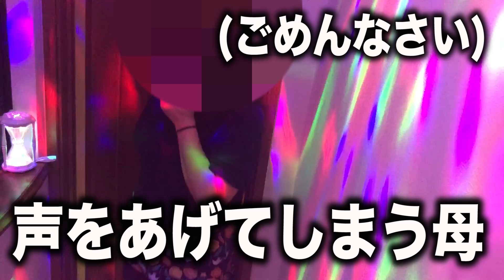初めて行った女の子の家のトイレがディスコだったらドッキリ!【モニタリング】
ドッキリよかったら評価たのしみにしてます！！！

やりたいと思ったんです。やりたくなると止められないんですごめんなさいww

裏話なのですが、弟がトイレしている映像ドッキリカメラのデータがこわれてしまい、マネージャーさんに直してもらおうとしてこの動画を渡す相談した時に、
「いやあの！ドッキリなんです！」「わかってますwww」「いやあのそうゆう趣味じゃないんです！」
ってすごく極秘な気まづい状況になりました。

(ご協力してくださったご家族様、ありがとうございました！！）

★やってほしい企画・リクエストはこちらまで！

「すずしょうと」は三男のyoutubeをしたい弟の夢を叶えるため、動画投稿を始めました。基本は長男「しょう」三男の「すず」で行い、次男の「こう」がメンバーとして加わってもらっています。

毎晩生放送中!!!

毎晩生放送中!!!

毎晩生放送中!!!